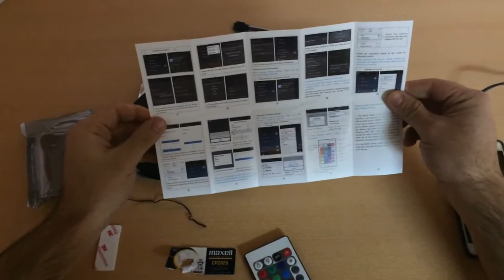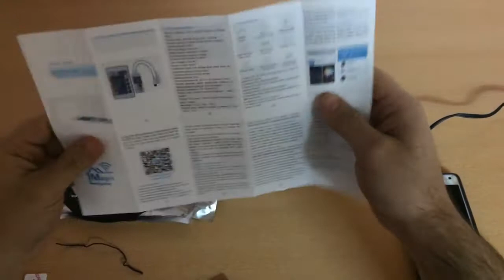Telefon Kontrollü RGB Şerit Led Sistemi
Telefondan ve ır kumanda ile kotrol edilebilen modada led zeppelin, led xenon, led ampul, led far, led ışık led dance, led lamba ledline gibi ürün kategorisine giren set tanıtımı.

Her Türlü Bilgi İçin

Adresinden mesaj atabilirsiniz

ürün ile ilgili montaj bağlantı kurulum yazılım yardımı ve sorularınız için yorum bırakabilirsiniz.
Hasbutekno